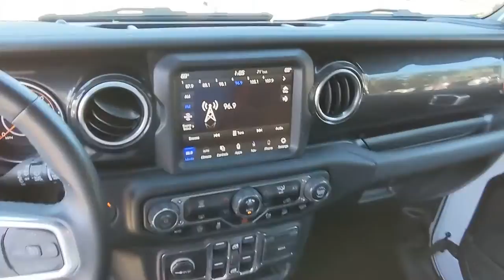2020 Jeep Wrangler_Unlimited Atlanta, Marietta, Roswell, Kennesaw, Woodstock, GA 5P49511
Bright White Clearcoat Used 2020 Jeep Wrangler_Unlimited available in 789 Cobb Parkway, SE, Marietta, Georgia at Ed Voyles CDJR. Servicing the Atlanta, Marietta, Roswell, Kennesaw, Woodstock, GA area.
2020 Jeep Wrangler_Unlimited Sahara Altitude - Stock#: 5P49511 - VIN#: 1C4HJXENXLW290293

2020 Jeep Wrangler Unlimited Sahara Bright White Clearcoat CARFAX One-Owner. Clean CARFAX. Certified. 4WD 8-Speed Automatic 2.0L I4 DOHCRecent Arrival!FCA US Certified Pre-Owned Details:* Roadside Assistance* Limited Warranty: 3 Month/3000 Mile (whichever comes first) after new car warranty expires or from certified purchase date* Powertrain Limited Warranty: 84 Month/100000 Mile (whichever comes first) from original in-service date* Vehicle History* Warranty Deductible: $100* Includes First Day Rental Car Rental Allowance and Trip Interruption Benefits* Transferable Warranty* 125 Point InspectionWho to trust more with your new or pre-owned vehicle needs than Ed Voyles Chrysler Dodge Jeep RAM! In business for over 60 years. We are also the number one Certified Pre-Owned Chrysler Jeep Dodge RAM dealer in the entire state of Georgia. We proudly serve Atlanta Canton Kennesaw Dallas Acworth Gwinette Morrow Alpharetta Roswell Cartersville and all metro Atlanta cities. .